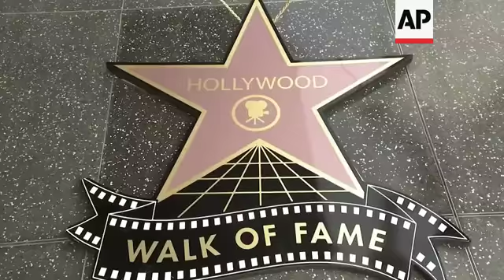Filmmaker Bernardo Bertolucci dead at 77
(26 Nov 2018) FILMMAKER BERNARDO BERTOLUCCI DEAD AT 77
Italian film-maker Bernardo Bertolucci, who won Oscars with "The Last Emperor" and whose erotic drama "Last Tango in Paris" enthralled and shocked the world, died Monday. He was 77.
Bertolucci's press office, Punto e Virgola, confirmed the death in an email to The Associated Press. Italy's state-run RAI said Bertolucci died at his home in Rome, surrounded by family.
Bertolucci's movies often explored the sexual relations among characters stuck in a psychological crisis, as in "Last Tango." The self-professed Marxist also did not shy away from politics and ideology, as in "The Conformist," which some critics consider Bertolucci's masterpiece.
Despite working with A-list American and international stars, Bertolucci always defended his own film-making style against what he said was the pressure of the U.S. film industry. He maintained critical success for most of his career, weathering the controversies that his sexually provocative work would stir and some commercial flops.
"When it comes to commercial cinema, I have the strange pleasure of feeling that I'm from another tribe, an infiltrator," he told Italian daily Corriere della Sera in 1990.
He was honored for lifetime achievement at the Cannes film festival in 2011.
Bertolucci's movies also bore the imprint of the director's own experiences in psychoanalysis.
He always said that making films was his way of communicating with the audience. It was his personal language.
"Maybe I'm an idealist, but I still think of the movie theater as a cathedral where we all go together to dream the dream together," he said upon receiving an award from the Director's Guild of America for his 1987 film "The Last Emperor."
That movie handed Bertolucci his greatest success. In 1988 it won all the nine Academy Awards that it had been nominated for - including best movie and best director.
The movie - the first Western feature film to win permission to shoot in Beijing's Forbidden City - follows the life of China's last emperor, from child-king at the end of the Qing Dynasty to war criminal and finally to an ordinary citizen in the People's Republic.
It was filmed in the lush and vivid style that was one of Bertolucci's trademarks. It featured grandiose scenes and intimate moments, and a flashback structure that is typical of biopics.
Cinematographer Vittorio Storaro, who often worked with Bertolucci and won one of his three Oscars with "Last Emperor," compared the director to William Faulkner.
"His style is not unlike that of Faulkner who'll go on for 30 pages without a period. Bernardo doesn't just use the camera to convey just one sentence. Everything flows into everything else," said Storaro.
Bertolucci was born in the northern city of Parma on March 16, 1941, the son of poet Attilio Bertolucci and his wife Ninetta. The family moved to Rome when Bertolucci was 13.
Bertolucci was married to the English writer and director Clare Peploe. They had no children.
Punto e Virgola, the press office, said details of funeral plans are not yet finalized but that it expects a ceremony in the next few days.